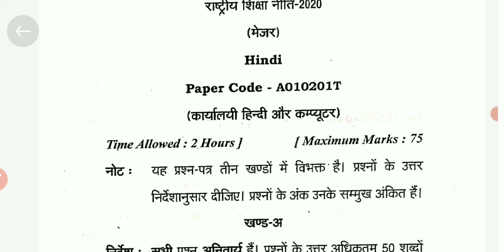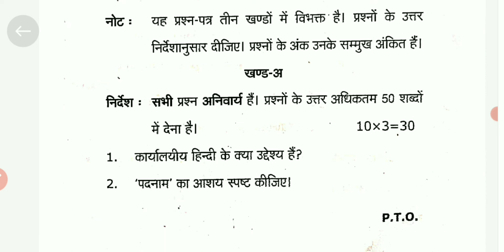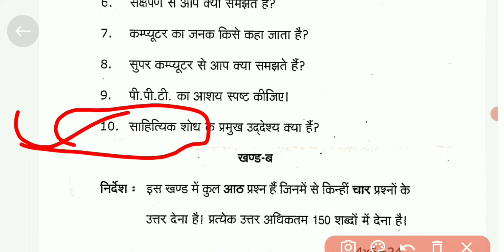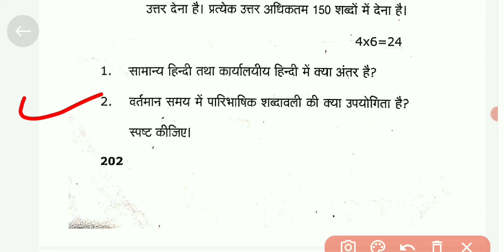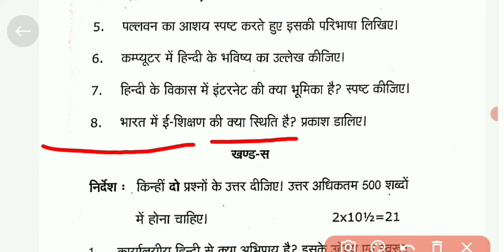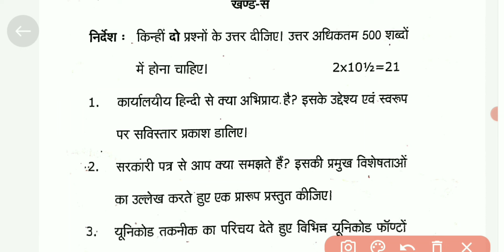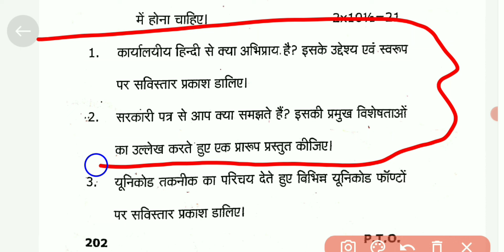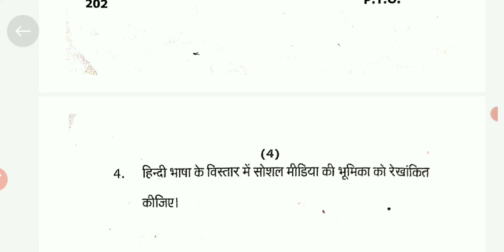ba 1st year 2nd semester hindi model paper 2024 | karyalayi hindi aur computer | important questions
√√√ BA 2nd Semester Playlist 2024 √√√√

Tags
ba 1st year 2nd semester hindi model paper 2024
ba second semester hindi model paper 2024
ba 2nd semester hindi
hindi literature ba 1st year 2nd semester 2024
ba 2nd semester hindi important questions
ba 2nd semester karyalayi hindi aur computer 2024
BA first year second semester Hindi model paper 2024
ba 1st year 2nd semester hindi question paper 2024
ba 1st year 2nd semester hindi
ba 2nd semester hindi important questions 2024

important questions